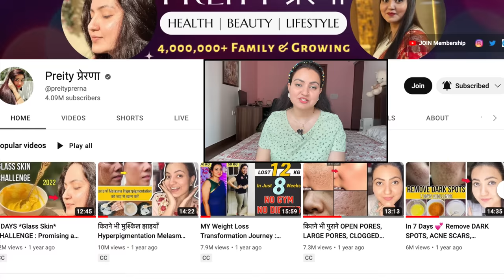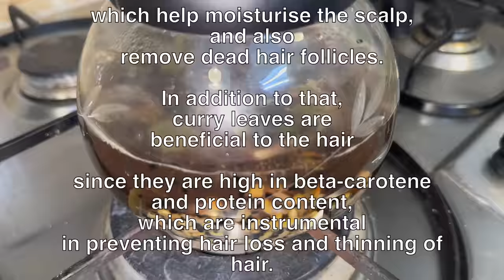14 Days Challenge : Hair Wash से 30 मिनट पहले USE करें,100% Hair Fall बंद DENSITY & VOLUME दो गुना💕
Welcome to Preity Prerna. Today's video is a 30 days hair growth challenge where I have shared the magical fenugreek with some magic.This remedy is not a oil not a mask but will give you hair and roots enough strength to keep them growing long and healthy. Regular usage of this remedy and process will help to regrow lost hair from roots and will provide them nourishment to grow at a faster rate.

Usage details: Alternate days 30 mins before Hair wash
Consume: 1 Table spoon with one glass of water before or after meal daily but use as per it suits you.

🔎Links to the Products I have used:
Hibiscus leaves
Coffee Powder
Olive Oil
Aloe Vera
Rice Flour
Fenugreek Seeds
Kasturi Haldi
Organic Edible Haldi
Reetha Powder

🔎ESSENTIAL OIL:
Old Tree Pure Lavender Oil:
Khadi Naturals TeaTree pure Essential oil:
Khadi Nautal Ayruvedic Rosemary Essential Oil: